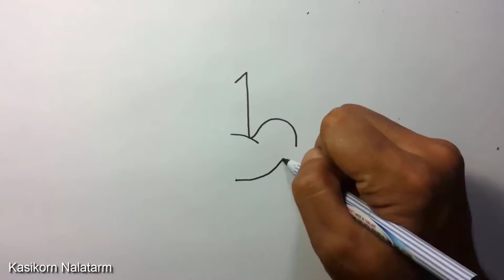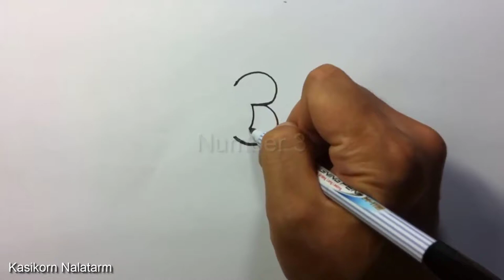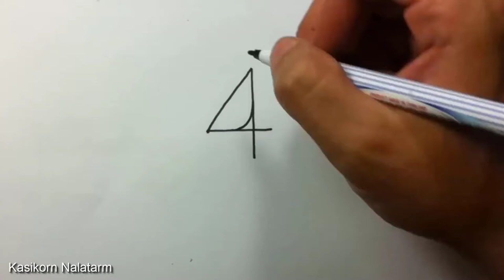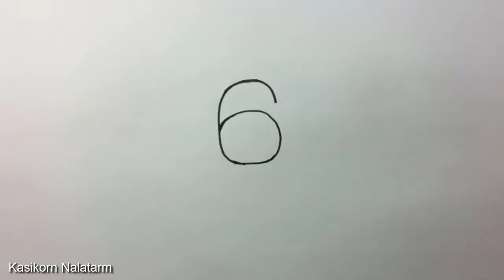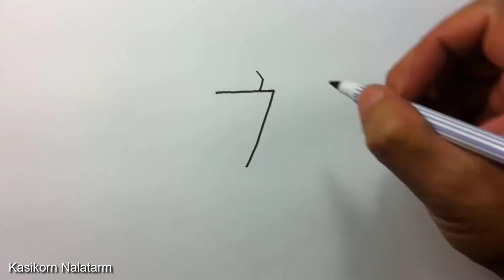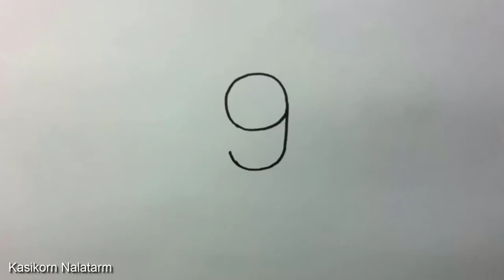how to draw turn numbers into birds (2020)!